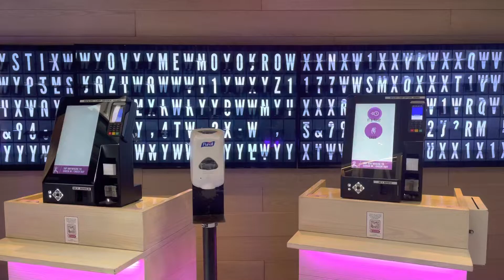MOXY Hotel / Times Square